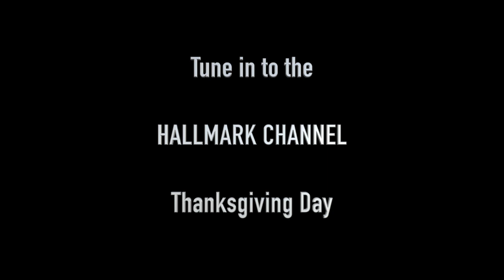I Hope You Dance - The Movie 2015 (OFFICIAL Flash Mob Video)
This Flash Mob is choreographed by Billy Blanks Jr. and is from the soon to be released inspirational film I Hope You Dance.

This incredible film will move you emotionally and is a must see. Watch the interview about the film here on The MoveTube Network.

See the film Thanksgiving Day on the Hallmark Channel check this link for air time.

Written & Directed by:
John Scheinfeld

Produced by:
Spencer Proffer

Produced by:
Dave Harding
John Scheinfeld

Edited & Co-Produced by:
Peter S. Lynch,

Director of Photography:
Stan Taylor

Co-Producer:
Judith A. Proffer

Executive Producer:
Phillipa Sledge

Co-Executive Producers:
Brian Wells
Jim Bechtold

Choreographed by Billy Blanks Jr.

Original Music Score Composed by:
Lawrence Brown

I Hope You Dance - Sung by: Mandisa
Universal Music Group
Written by Mark Sanders and Tia Sillers
Originally Recorded by:
Leanne Womack

•••Follow MoveTube Network•••

See what is happening now on Instagram!
Follow us and turn on your tweet notifications to get notified when we upload!

If you enjoyed this video please share it on your social media and tag us! :)